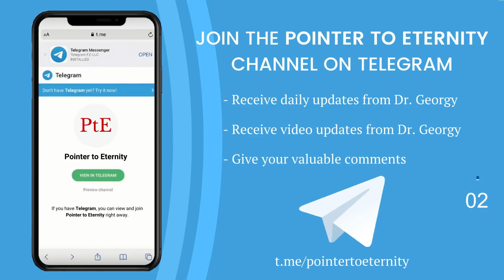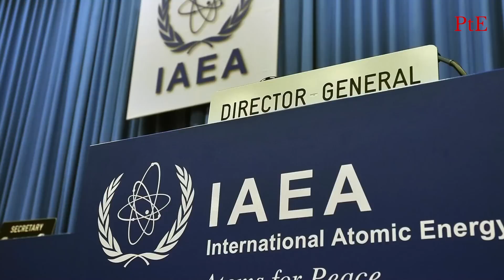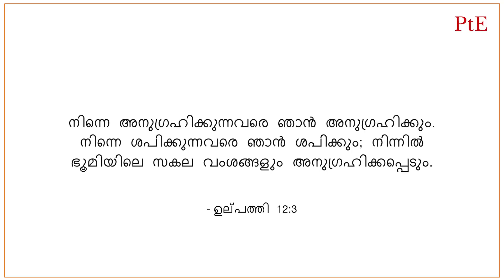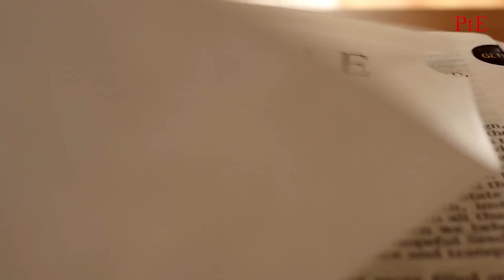ഇസ്രായേലിനെതിരെ വീണ്ടും യൂഎൻ പ്രമേയം | ബൈബിൾ വെളിച്ചത്തിൽ || Pr. Dr. Georgy Mathew Alexios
ഈ അപ്ഡേറ്റിൽ, Pr. Dr. Georgy ബൈബിൾ വെളിച്ചത്തിൽ പങ്കുവെയ്ക്കുന്നത്:
➡️ഇസ്രായേലിനോട് ആണവായുധങ്ങൾ ഉപേക്ഷിക്കണമെന്ന് യുഎൻ പ്രമേയം
➡️ഇറാനെ നല്ല വെളിച്ചത്തിൽ ചിത്രീകരിക്കുന്നുവോ?
➡️യുഎൻ ഇസ്രായേലിനെ വീണ്ടും ഒറ്റപ്പെടുത്തുന്നു?
➡️ലോകരാഷ്ട്രങ്ങൾ ഇസ്രായേലിനെ ഒറ്റപ്പെടുത്തുന്നു